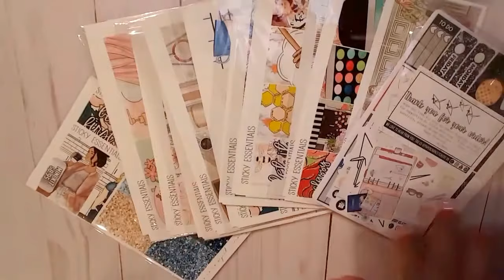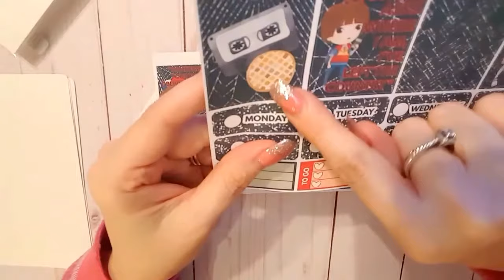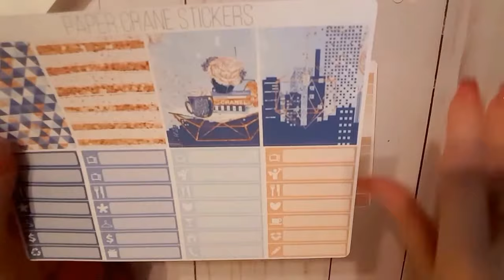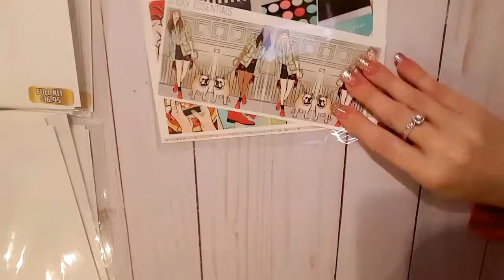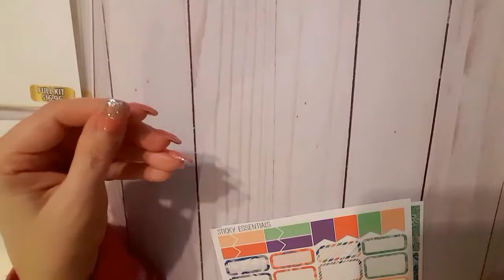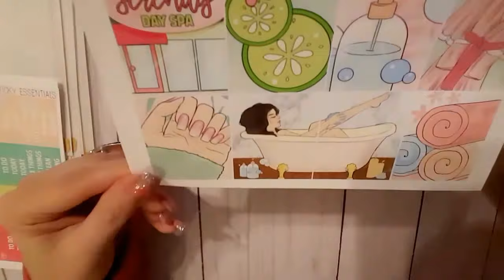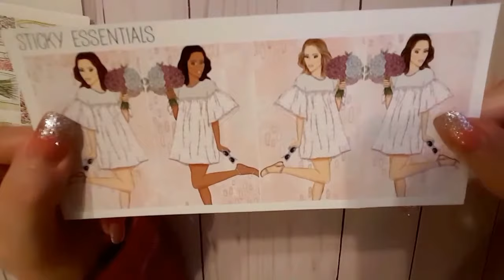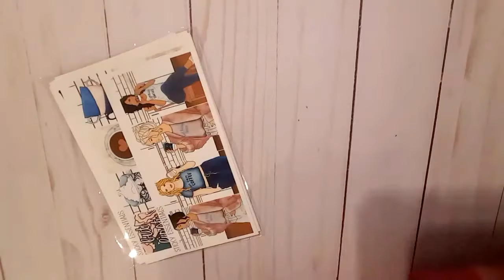LARGE ETSY STICKER HAUL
comment and a LIKE :) I would love to have you part of my
  Erin Condren 2018 life planner-
Sticky Essentials
 WOODSTOCK,AL. 35188
 FACEBOOK |  Michelle Campbell (Lashestoni xo) -